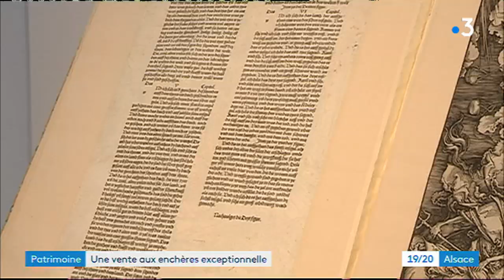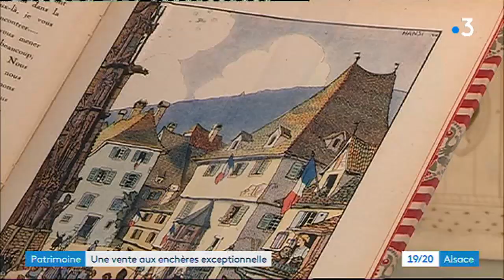Paris : une exceptionnelle collection de livres d'un Alsacien aux enchères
Marc Litzler, un ancien banquier alsacien, met aux enchères 248 livres illustrés, chez Christie's à Paris. La valeur de cette collection est estimée à plus de trois millions d'euros.